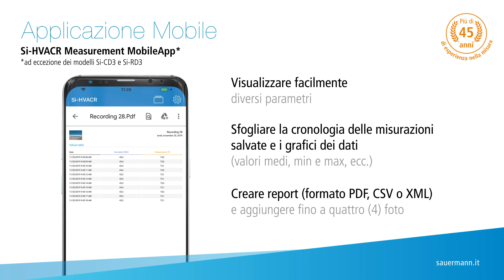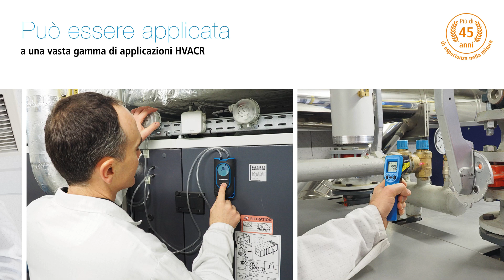Gamma di strumenti HVACR Sauermann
Scoprite la gamma completa di strumenti di misura HVAC-R di Sauermann (Si-TT3 / Si-TI3 / Si-HH3 / Si-VV3 / Si-VH3 / Si-PM3 / Si-CD3 / Si-RD3) e la sua App mobile di misura Si-HVACR.

Progettati per facilitare l'installazione, il monitoraggio e la manutenzione degli impianti di riscaldamento e condizionamento.